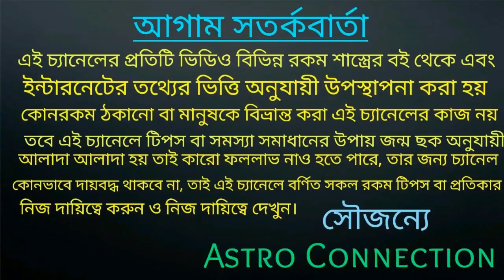কালীপুজোর দিন করুন এই তিনটি উপায় যা রোগ ঋণ ও শত্রুতা থেকে মুক্তি লাভ হবেই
বন্ধুরা এই ভিডিওতে আমি বলছি